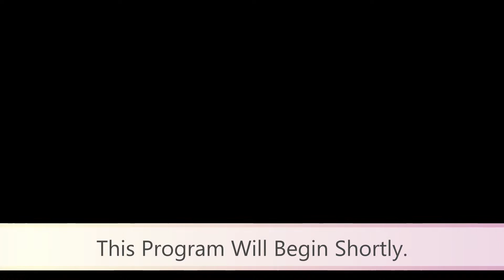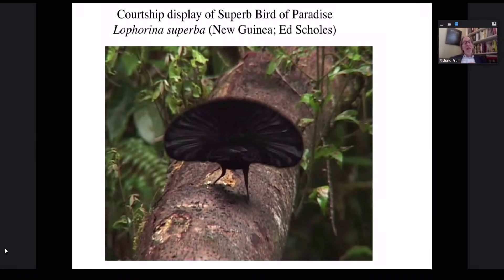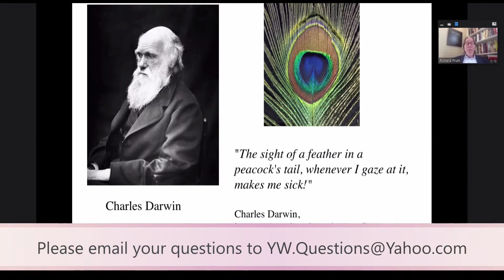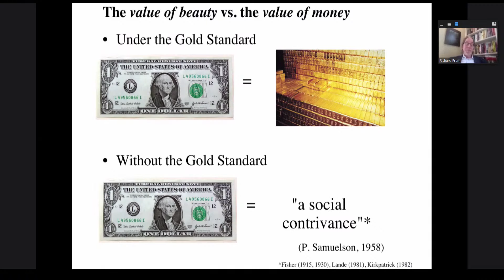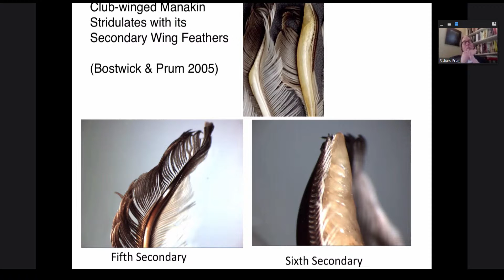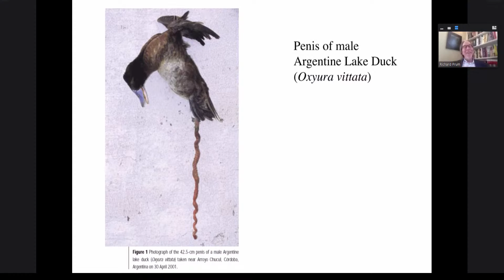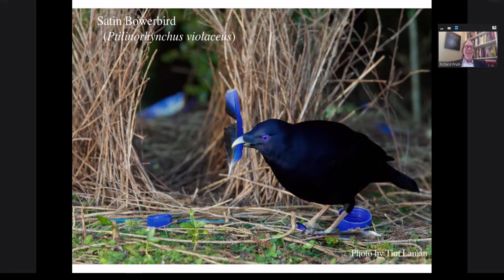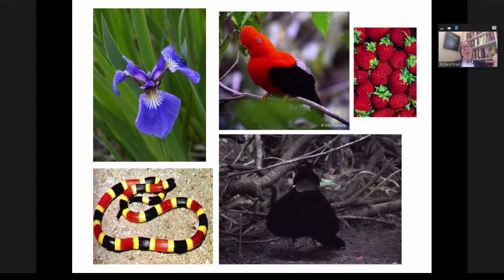Dr. Richard Prum - Y's Women January Live Stream Meeting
Dr. Richard Prum will speak about “The Evolution of Beauty.” He will provide a fascinating and amusing account of beauty and mate choice in birds and other animals – including humans! You will be amazed by his discoveries concerning the mating behavior of birds, findings which resonate with humans as well. According to Dr. Prum, life is not just a dreary slog of survival. It brims with exuberance – from extravagant plumage to courtship rituals. In other words, beauty is central to the history of life. Dr. Prum is a witty and entertaining speaker who brings humor to his presentations.

The William Robertson Coe Professor of Ornithology at Yale University and head curator of Vertebrate Zoology at the Yale Peabody Museum of Natural History, Dr. Prum is a recipient of both MacArthur and Guggenheim fellowships. He helped discover dinosaur feathers and their colors, and is the author of The Evolution of Beauty: How Darwin’s Forgotten Theory of Mate Choice Shapes the Animal World – And Us, which was selected by The New York Times Book Review as one of the Best Books of 2017.